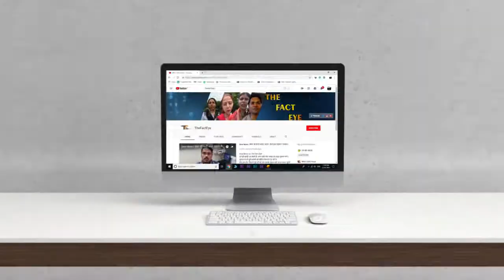एक खास मुलाकात। महिला के साथ। Public's Appeal To Govt| Society's Need| Saint Ji| Real Fact|Live News